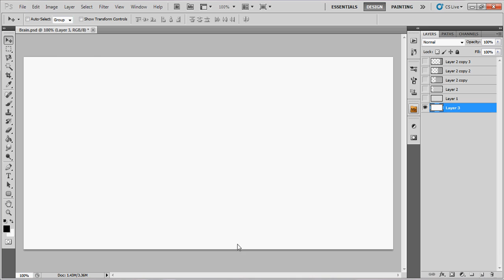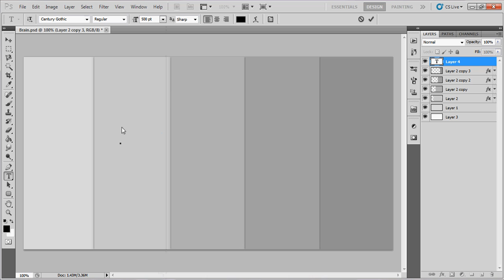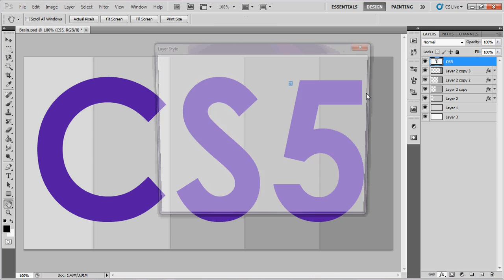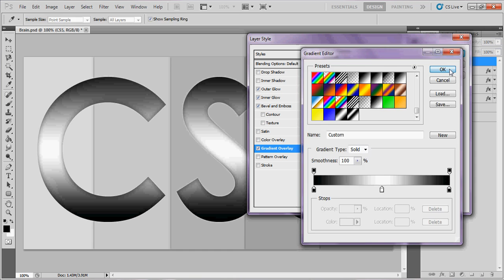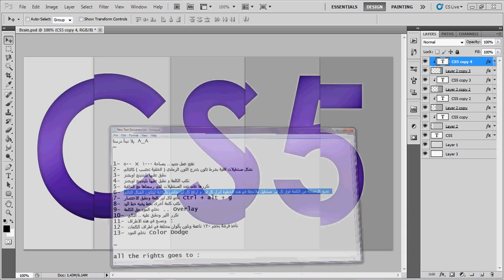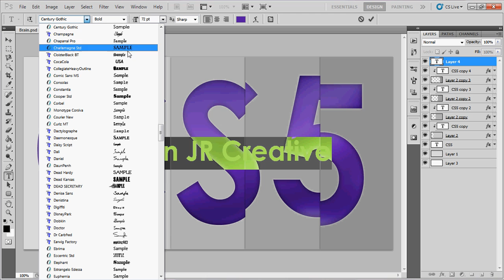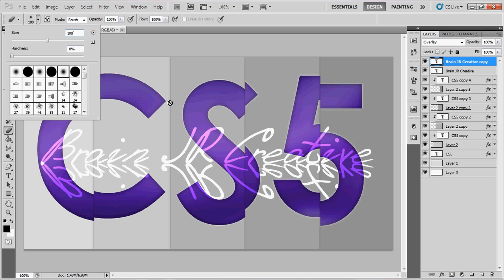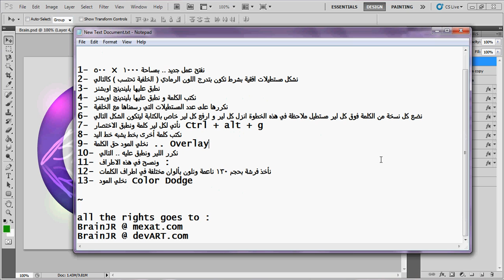Brains Text - Creat Your Design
I did the lesson cuz there is a lot of people want to
know how i did it .. so thats it ^_^
that lesson is a gift for :
X100
Lady Maram
Fake Faction
Mexat.com
DevART.com